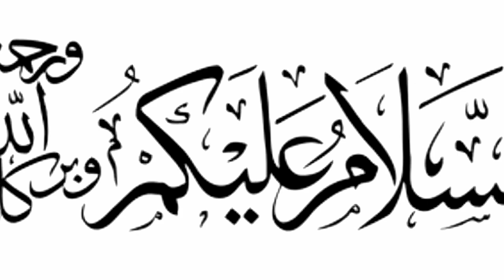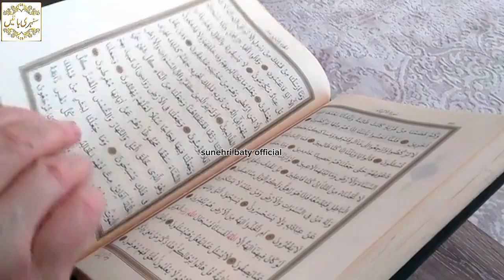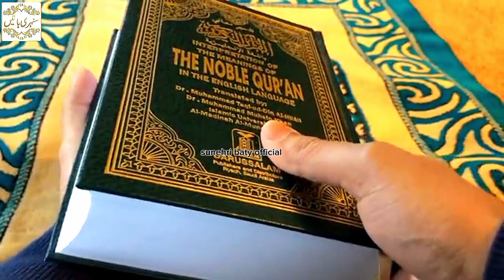Kon Se Log Jaldi Mar Jaate Hain ? ॥ Hazrat Ali (R.A) Ka Farman ॥ Islamic Stories ॥ Islamic facts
insani zindagi ki haqeeqat kia hai | hazrat ali ka faraman  |bure logon ka anjam|naik logon ka anjam

New
Old
Hadees
Nabi
Waqia
Story
Clip
Tariq Jameel
Jamil Bayan
Dua
Wazif
Amal
Taweez
Tawiz
Haq
Huq
Yar
Dost
islamic videos
status
Hindi
 Urdu
Ramzan
 Shab
Barat
hajat
marriage
News
aulad
Rizq
Dolat
Shifa
money
baby
kamyabi
karobar
success
successful
Ladki
Woman
female
Islamic videos
Stories of prophets
Islamic qisay
Hindi Islamic story
Prophet stories
Islamic cartoon
islamic life cycle
Islamic history
Urdu Islamic story
Emotional Islamic
lectures
Stories from hadith
Islam
Qasas ul iman
Sunehri baty official
Islami baty
Interesting Islamic stories
Lambi Zindagi